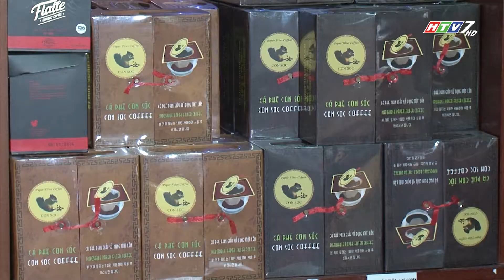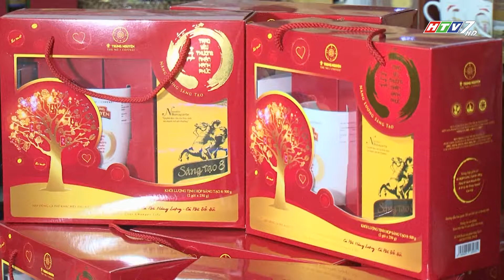CÔNG TY TNHH TM & DV HUYỀN THOẠI VIỆT - ĐỒNG HÀNH HÀNG VIỆT 189.2018